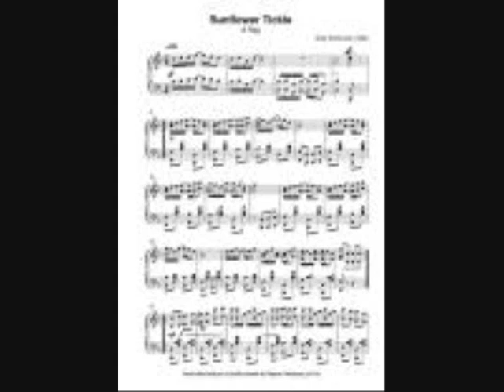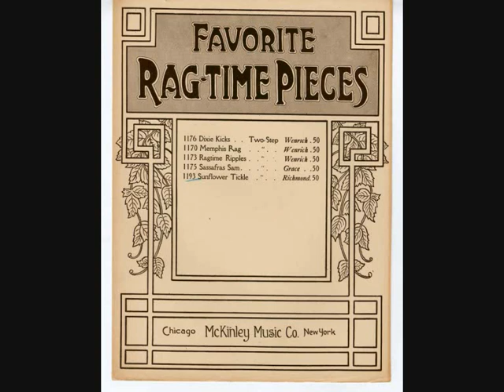Sunflower Tickle (A Rag) by Dolly Richmond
Der Sunflower Tickle, sowie seine Komponistin sind sehr unbekannt. Im Internet kaum etwas darüber zu finden.
Veröffentlicht wurde das Stück  MCMVIII (wie es im orgnial darunter steht). Das bedeutet 1908.
Natürlch gibt es für die, die es gerne selbst spielen, den Link zum Notendownload: